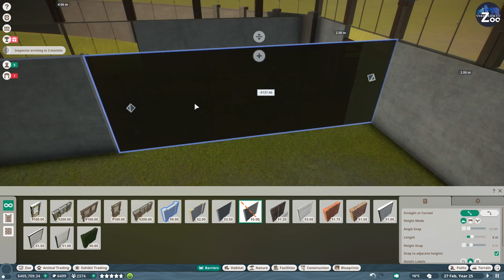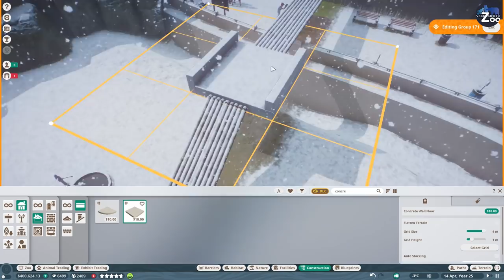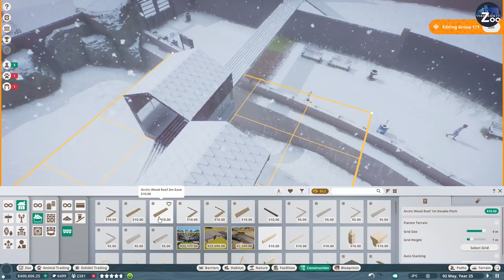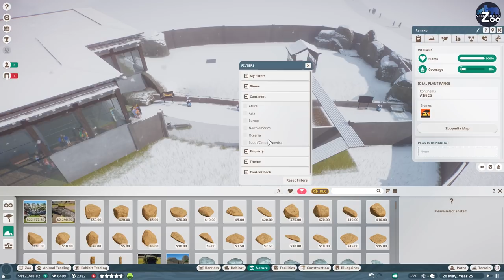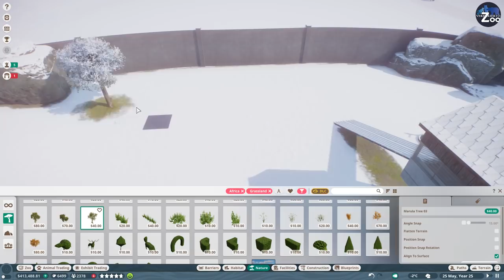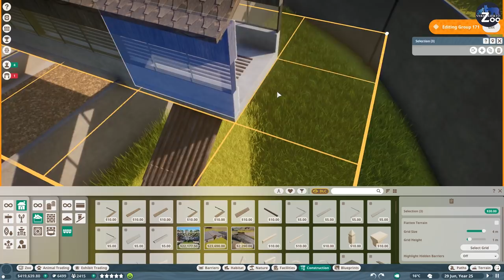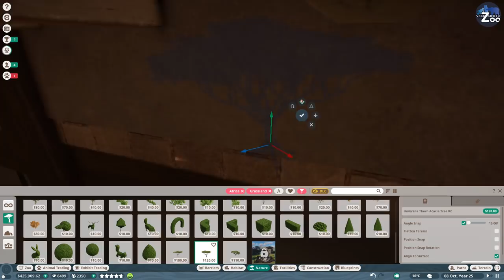Walkthrough Cheetah Habitat - Verenkierto Zoo - Planet Zoo Lets Play (8)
In todays Planet Zoo lets play build we are creating a walkthrough Cheetah habitat featuring a brigde, and indoor dome like building and a nice viewing platform for the guests. Enjoy!

//Planet Zoo//

Specs:
i7 8770k
RTX 2080Ti
16GB DDR4